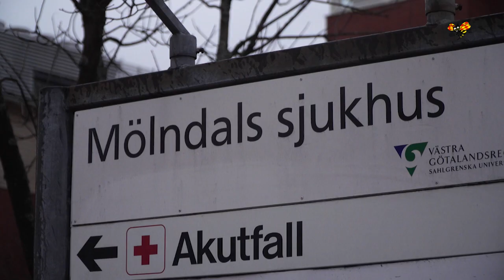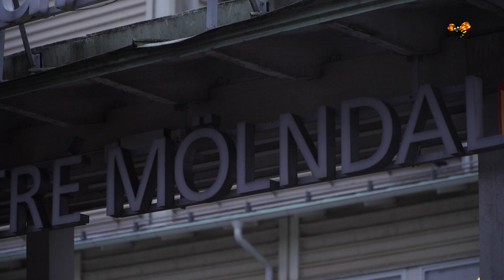Merima låste in sig på toan - räddade sin ofödde son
Barnmorskan ville själv gå hem och därför också skicka hem Merima - trots värkar. Men Merima vägrade och det räddade livet på hennes ofödde son Dino.